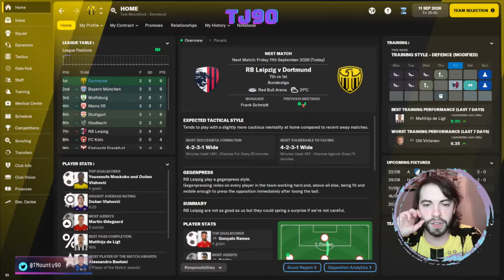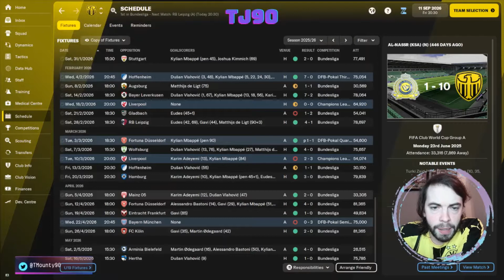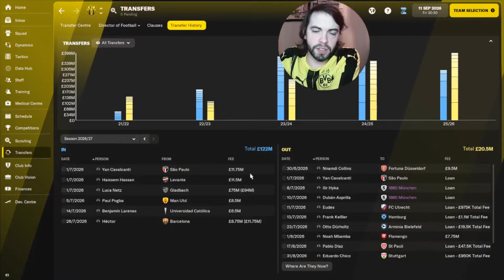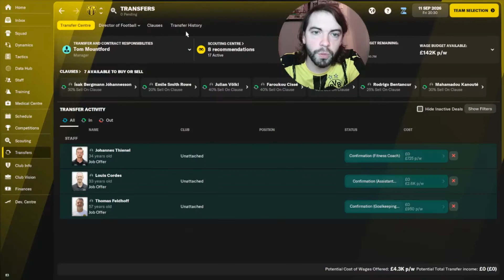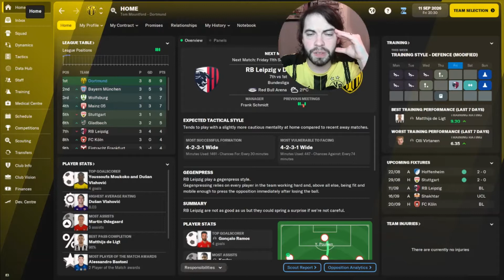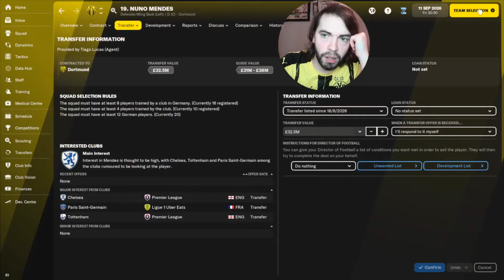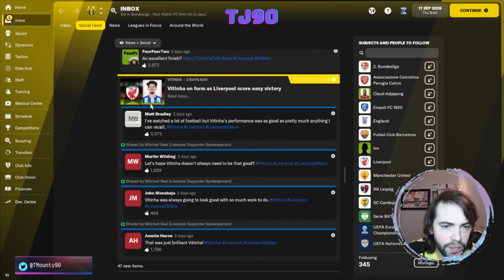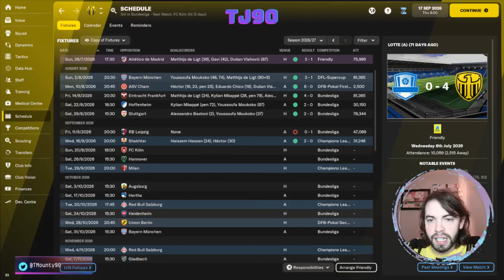The Final Season and Transfer Depth | The Spirit of '97 | Borussia Dortmund | Episode 25 | FM 22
Hey everyone!

Well it looks we're rolling into our last season here with Borussia Dortmund! We've got a transfer window to reflect on with some quality additions that will hopefully help us over the line!

Link to Jake Cooper's Discord

He kicked off a Newcastle save for FM22!

And has just started a Wolfsburg series!